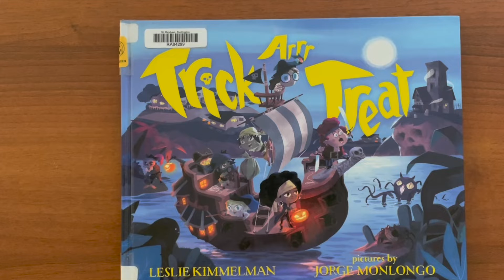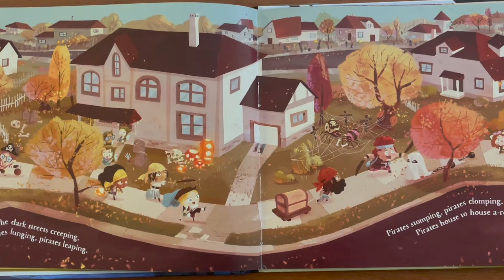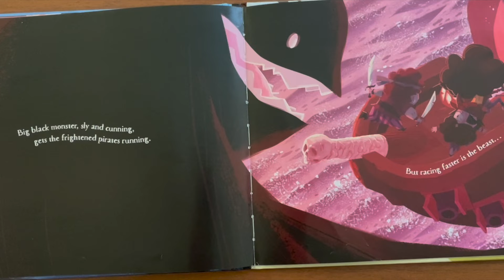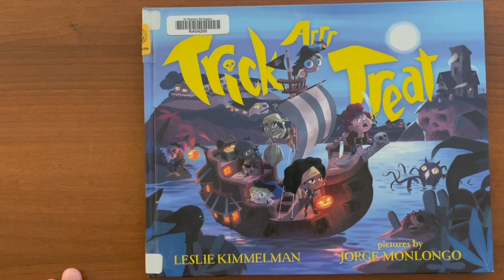Trick Arr Treat - Leslie Kimmelman - Read aloud - Halloween story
Hi All

I hope that you are all doing well and staying safe.  Today, All 4 the Kids with Ms. C, has a new read-aloud story book to share with you.  Today's book is called;

Trick Arr Treat  - Author - Leslie Kimmelman
Illustrated by Jorge Monlongo

I hope that you all enjoy this wonderful, fun and colourful book! Please don't forget if you liked this story and want to hear more, SUBSCRIBE to my channel, Give a LIKE to the videos you enjoyed and turn your NOTIFICATIONS ON so you will know when a new story is uploaded.

Enjoy and I hope you all have a great day!

Ms. Connor

Music in the video is from AudioLibrary and the link is as follows